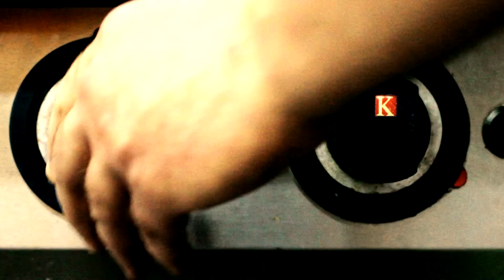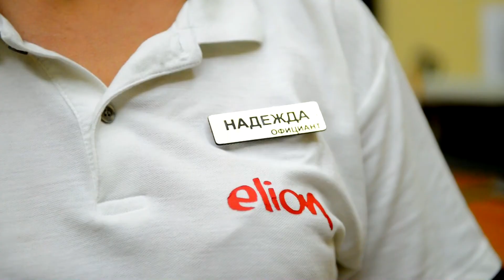100 Градусов Цельсия S01E05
«100°С» - это накал ресторанных страстей, наивысшая точка кипения. Команде специалистов брошен вызов -- вывести в лидеры ресторан-аутсайдер. Вы увидите, как на ваших глазах обычное заурядное заведение превращается в рейтинговый ресторан.
Смотрите телепроект «100°С» на канале Р1:
Вт 22:35
Ср 23:25
Вс 21:15